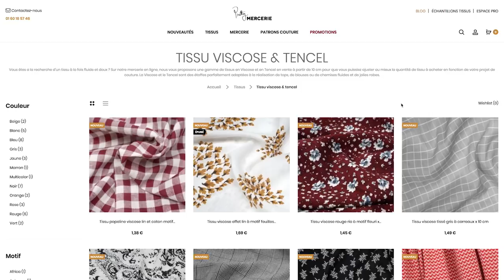TUTO COUTURE CHEMISE - COUDRE UN COL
Voilà notre dernière vidéo de notre série spéciale chemise ! Dans celle ci on vous donne nos tips pour bien coudre le col ! Dans nos précédents tuto couture, on vous montrait comment réaliser la patte de boutonnage

On espère que ça vous aide, on vous kiffe !

Notre machine à coudre : Brother FS40 :